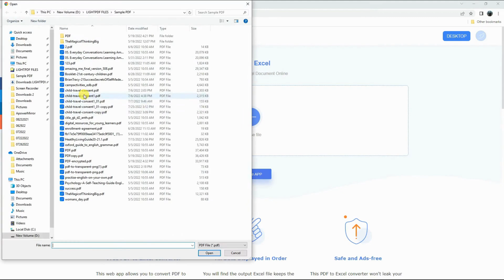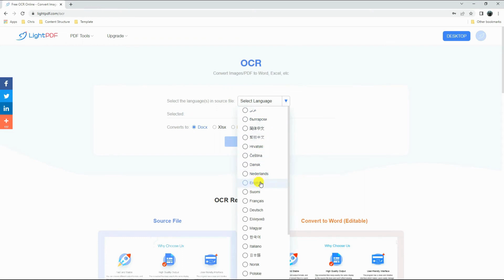LightPDF Review | LightPDF Lifetime Deal - AI-Powered Best Online PDF Editor, Converter & Reader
If you are looking for a LightPDF lifetime deal or a LightPDF review. You came to the right place on lifetime deal updates. Now New AppSumo offers Light PDF lifetime deals for you with discounts. If you need a LightPDF dealmirror lifetime deal, check it out right now

LightPDF is an online platform that simplifies PDF editing, conversion, and collaboration with its user-friendly interface to manage PDF documents efficiently.

⏱️⏱️VIDEO CHAPTERS⏱️⏱️:

00:00:00 - Introduction to Converting PDF to Excel
00:00:26 - Step-by-Step Guide to Convert PDF to Excel
00:00:54 - Using OCR to Convert Scanned PDFs to Excel
00:01:25 - Final Steps and Downloading the Converted File